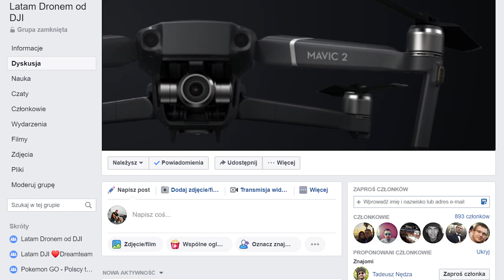Plener Dronowy || Relacja Uczestnika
Moje Kursy Online w języku angielskim:
Drone Flying Academy: Mavic AIR 🎁: